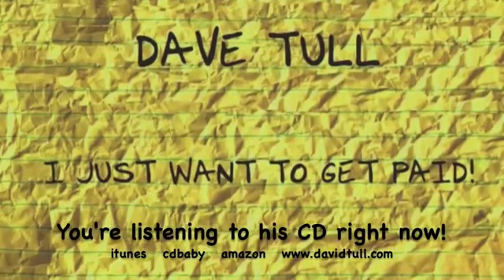Dave Tull Singing Promo